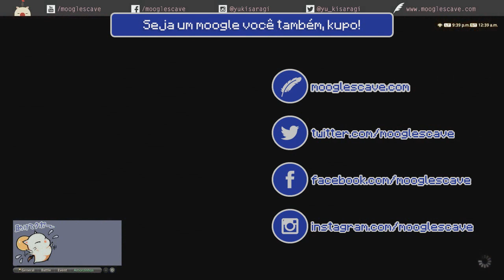Guia: The Keeper of the Lake | FINAL FANTASY XIV 2.5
Olá moogles!  Sejam bem vindos à mais um vídeo guia/guide de FINAL FANTASY XIV: A Realm Reborn. A dungeon de hoje é a  The Keeper of the Lake e você libera ela no level 50 e item level 90.